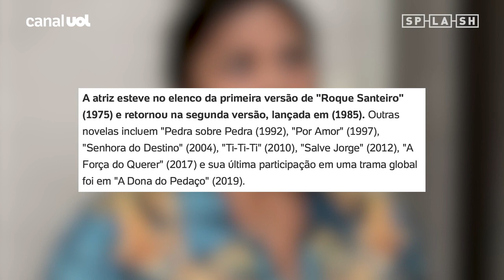Elizângela, atriz de 'A Força do Querer', morre de infarto aos 68 anos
🚨 Reinaldo Azevedo analisa os principais assuntos do dia no seu novo programa no UOL: Olha Aqui!; estreia em 6 de novembro, às 13h

A atriz Elizângela do Amaral, conhecida por seus papéis nas novelas "Força do Querer" e "A Dona do Pedaço", morreu nessa sexta (3).